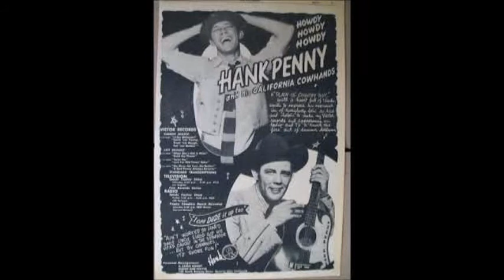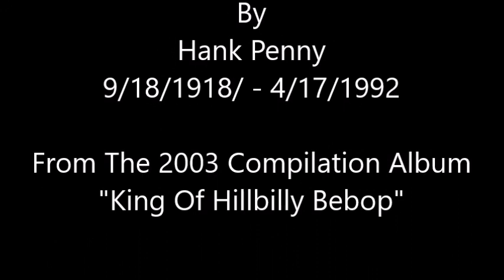Sweet Talkin' Mama~Hank Penny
From The 2003 Compilation Album "King Of Hillbilly Bebop" By Hank Penny 9/18/1918 - 4/17/1992